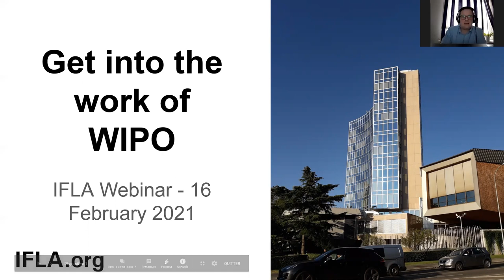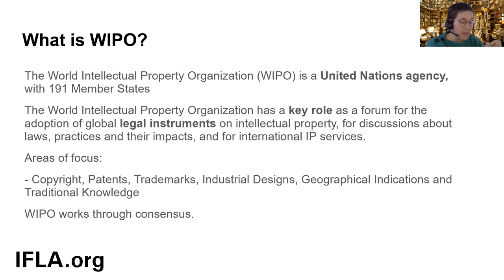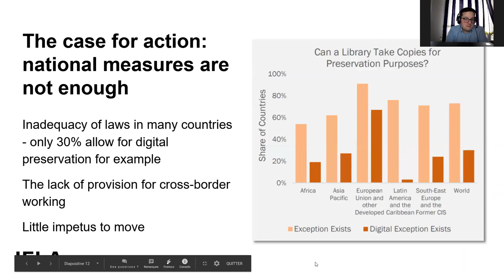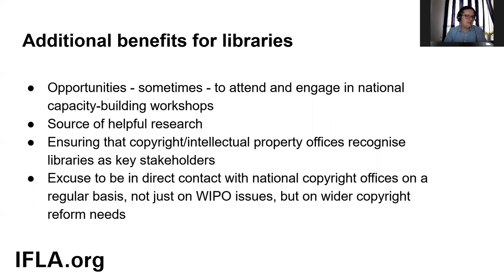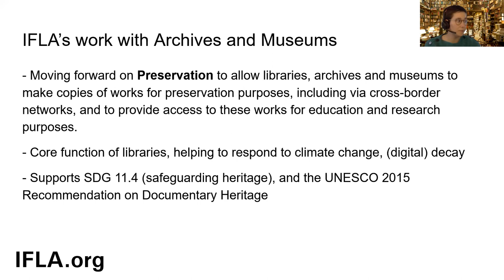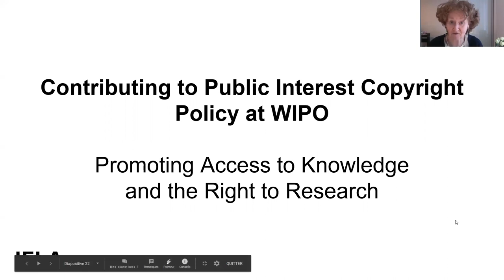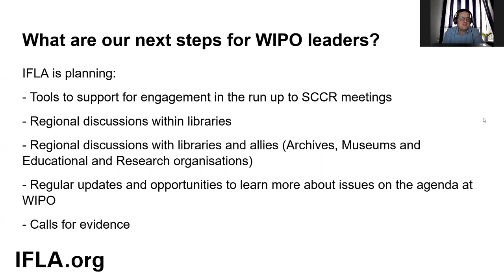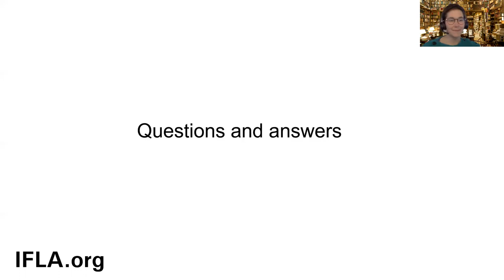Get into WIPO’s work – Webinar #2